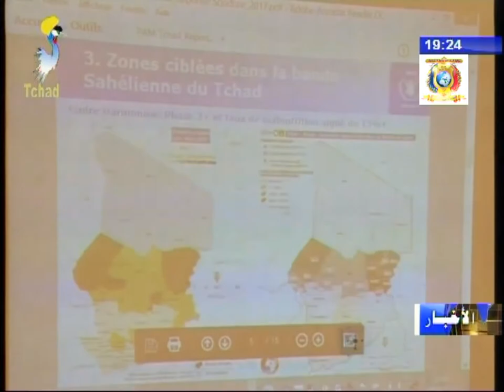إقليم وادي فيرا - إنطلاقة أعمال مشروع الدعم الغذائي الموسمي